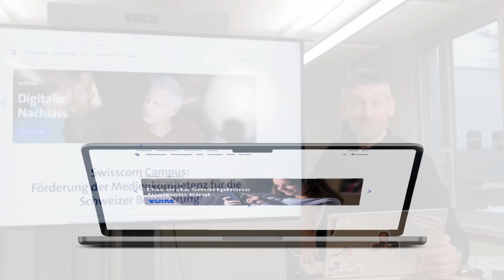Swisscom Campus - (Fast) alles zu Medienkompetenz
Die digitale Welt verändert sich rasant. Gleichzeitig wächst auch die Bedeutung des Internets für unsere Gesellschaft. Swisscom bietet mit Campus eine multimediale Plattform, bei der Neues gelernt und Verhalten reflektiert werden kann, damit du in jeder Lebenslage digital informiert bist – egal ob bei der Frage nach dem ersten Smartphone für dein Kind, dem Aufstieg von KI oder um Phishing Emails besser zu erkennen.